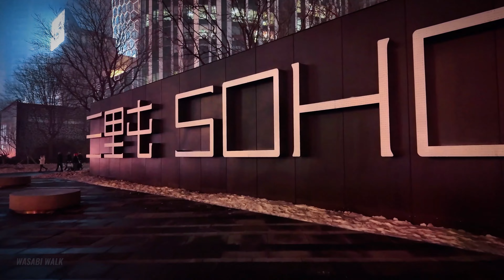Beijing Walk | Night Walk in Sanlitun SOHO, Beijing北京三里屯SOHO晚上散步| 環境音 Dec.2023[4K]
City Walk Record 2024 [4K] 環境音ASMR
Duration :  14m30s
Shooting Date: 2023/12/29
Location: Beijing, China ( 三里屯SOHO )
CAMERA:  DJI Pocket 3

►Try to record the real streets of Beijing.
Take a walk in Beijing's Sanlitun SOHO before the end of 2023. When night falls, Sanlitun glows with a charming brilliance. The neon lights of high-rise buildings intertwine to create a colorful night scene, showing a unique charm at night.
2023年底前散步在北京三里屯SOHO，當夜幕降臨，三里屯煥發出迷人的光彩，高樓大廈的霓虹燈光交織在一起，創造出絢麗多彩的夜景，在夜晚展現出了一種獨特的魅力。

►Time line
00:00 三里屯SOHO 1F
10:37 三里屯SOHO B1
13:42 三里屯SOHO 1F

★I hope this video makes you smile today!

Welcome to Wasabi Walk, walking is a way to explore the city. Through City Walks, discover the beauty of everyday spaces, capturing interesting images and events, including life, street scenes, architecture, culture, landmarks, and exploring shops. I hope my videos help you relax, alleviate stress, and inspire a greater love for life and contemplation. Please respect the original content, and do not use my visual creations without permission.
歡迎來到Wasabi Walk (芥末走走)，走走是一種探索城市的方式。藉由城市散步去發掘日常空間美，拍攝有趣的影像與事件，包含生活、街景、建築、人文、景點、探店等素材。希望藉由我的影片能夠幫助你放鬆身心，舒緩壓力與更加热爱生活。 請尊重原創內容，未經許可請勿使用我的影像作品，謝謝！